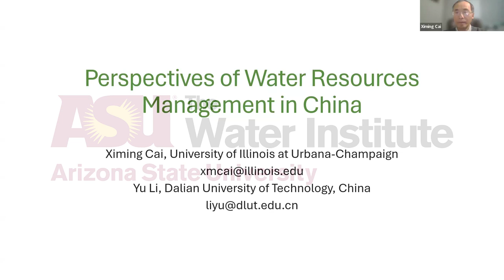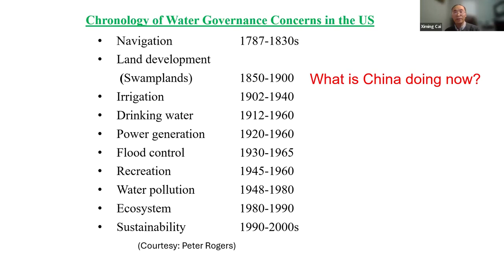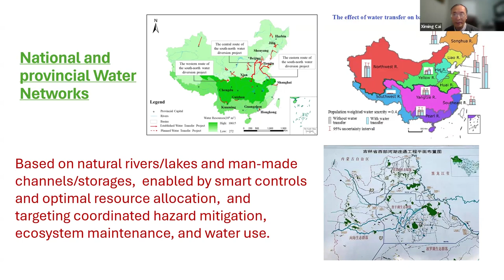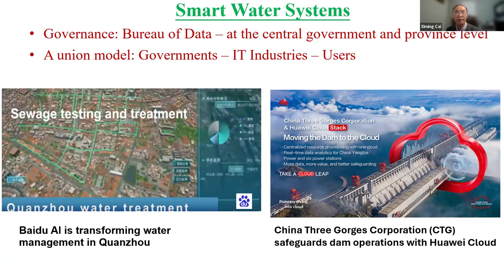Ximing Cai (University of Illinois) - World Water Day 2024 at ASU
This video was presented by Ximing Cai from University of Illinois as part of a call for thought leadership and solutions for World Water Day 2024. This call was part of the beginning of a Global Water Collaboratory led by the new Water Institute at the ASU Julie Ann Wrigley Global Futures Laboratory, launched on March 22, 2024.

The Water Institute at ASU is a new international center of excellence for scholarship and action designed to predict and address water challenges from community to national scale. Drawing from existing academic capacity across ASU and the Julie Ann Wrigley Global Futures Laboratory, the Water Institute will develop educational, research and communication projects that benefit communities across Arizona, the region, the nation and the globe.